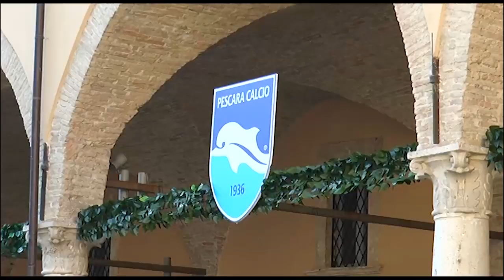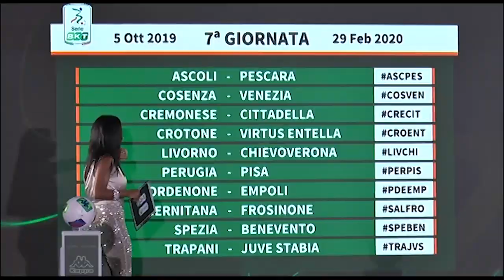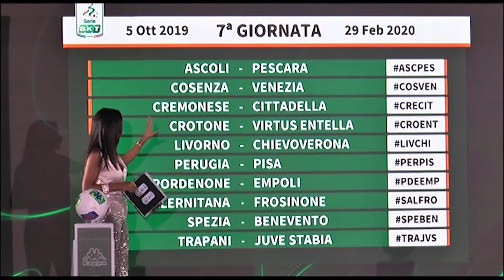Serie B Il campionato del Pescara partirà da Salerno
Partirà da Salerno la nuova stagione del Pescara che parteciperà per la 39esima volta al torneo cadetto nella sua storia. Prima gara all'Adriatico con il Pordenone.